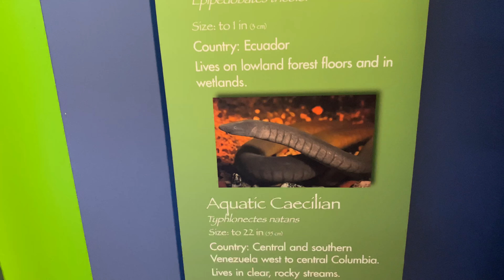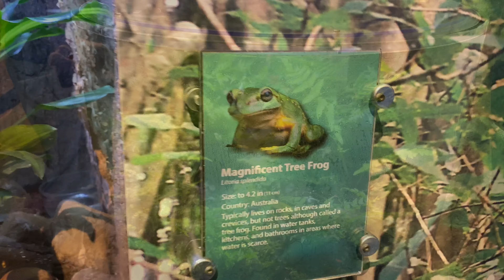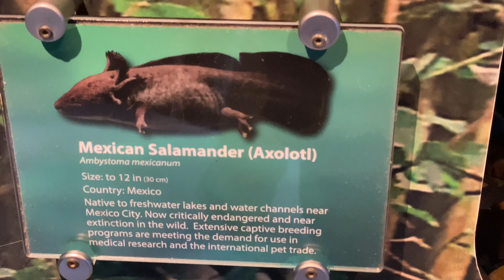Thủy Cung ở Mỹ - Phần 7/8 | Ếch Độc Chết Người | Ễnh Ương, Cóc, Nhái, Động Vật Lưỡng Cư | Meet Tien